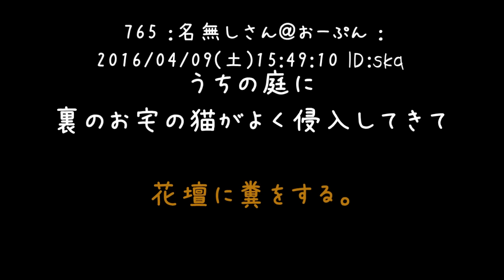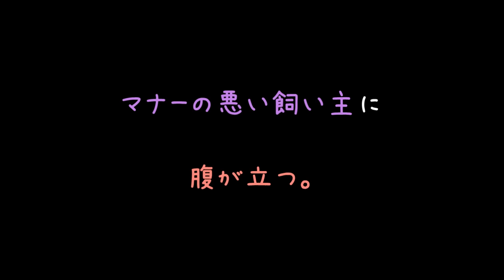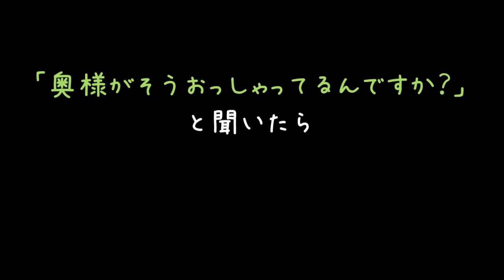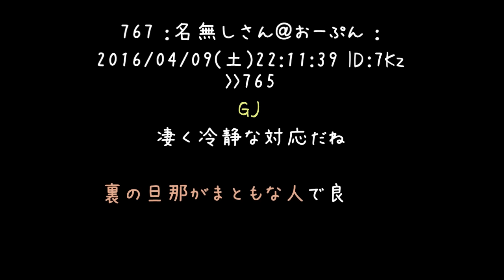バ飼い主「うちの猫ちゃんが糞？証拠出してくださいよｗ」【2ch】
はぁ～いらいらしますぅ(＃＾ω＾)
お前みたいな人間が動物飼うなっていう

駆除剤食べさせられたり、結局損をするのは猫なのに……(´・ω・)